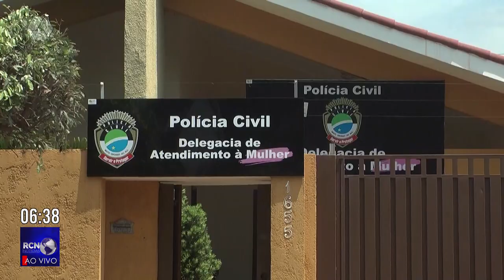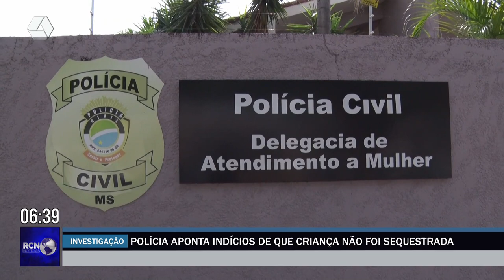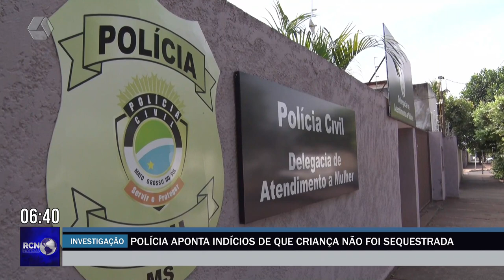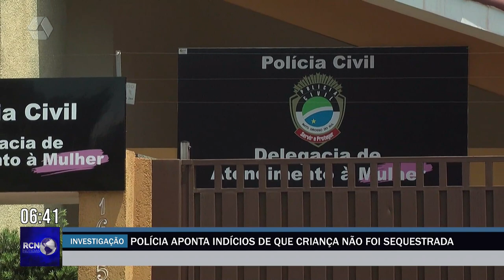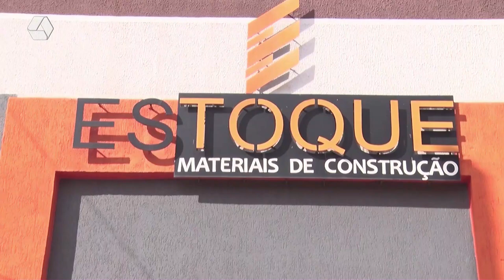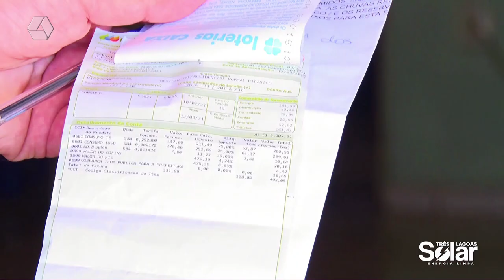RCN NOTÍCIAS 04/09/2023